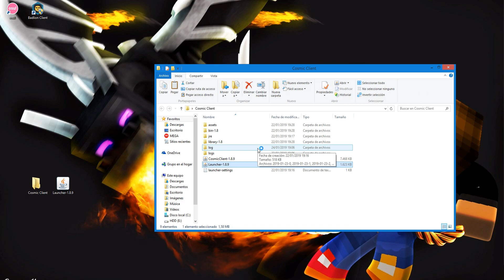COSMIC CLIENT REVIEW 😱 SUBE FPS y SIN LAG 😍 SoyKeRz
👍 Deja tu like y un comentario de apoyo!

💿 Programas utilizados:

● Grabación: OBS Studio
● Edición: Sony Vegas Pro 15
● Miniaturas: Photoshop CS6
● Directos: OBS Studio

💻 Especificaciones ordenador:

● Torre Zalman Z11 Neo
● Fuente de alimentación Tacens 750W
● Procesador  Intel Core i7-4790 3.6GHz
● Placa Base GigaByte H97-HD3
● 16 GB de RAM
● Gráfica NVIDIA GTX 1070
● Micrófono: Blue Snowball
● Webcam: Logitech C525
● Teclado: Mars Gaming MK2
● Ratón: Logitech G402

Cada like y comentario de ayuda te da más esperanzas y ganas para superarte en esta comunidad.